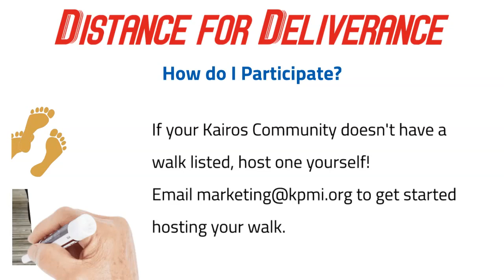2024 Distance for Deliverance Walkathon for Kairos Prison Ministry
Learn about the 2024 Distance for Deliverance Walkathon in support of Kairos Prison Ministry being held between June 7 - 16 and how you can get involved.

to learn more today!